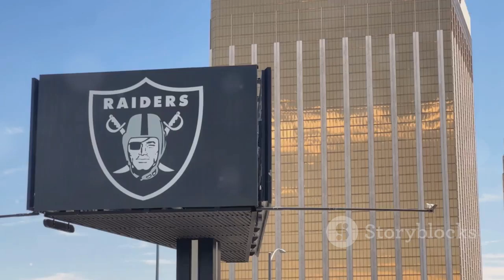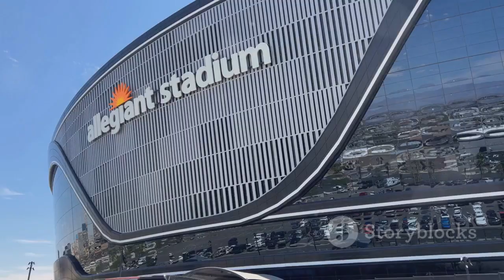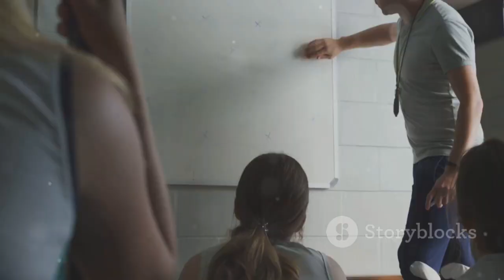"Chiefs vs Raiders Highlights: Mahomes Dominates in Thrilling 27-20 NFL Victory!"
In this thrilling NFL Week 8 matchup, the Kansas City Chiefs faced off against the Las Vegas Raiders in a game filled with excitement! Patrick Mahomes showcased his incredible talent, passing for 262 yards and throwing 2 touchdowns, making him the fastest quarterback in NFL history to reach 30,000 career passing yards.

The Chiefs secured a hard-fought 27-20 victory, extending their winning streak to 13 games. Witness the highlights as Kansas City's defense made a pivotal stop on fourth down, preventing the Raiders from scoring after a first-and-goal situation. Travis Kelce also had a standout performance with 10 receptions for 90 yards and a touchdown, marking his 75th career TD.

Despite a strong showing from Gardner Minshew, who threw for 209 yards and 2 touchdowns, the Raiders struggled to establish a running game and missed key scoring opportunities.

Join us as we break down the most exciting moments, analyze key player performances, and relive this intense battle in Las Vegas!